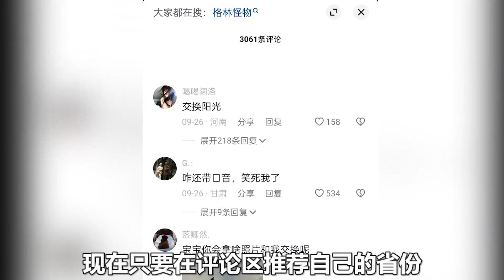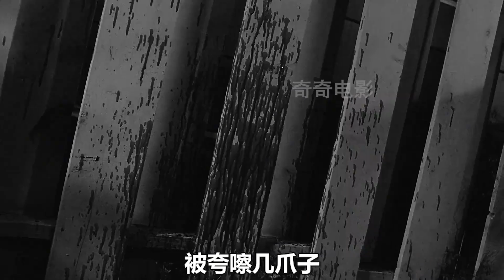這個80多歲的老人，居然是一只夜魔，奇幻美劇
犯罪,恐怖,劇集地,劇情,韓劇,驚悚